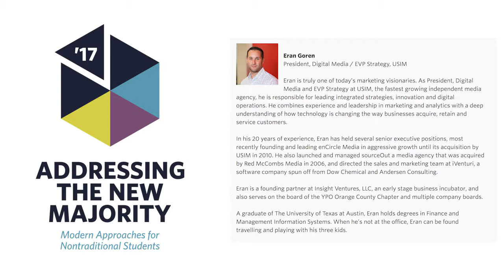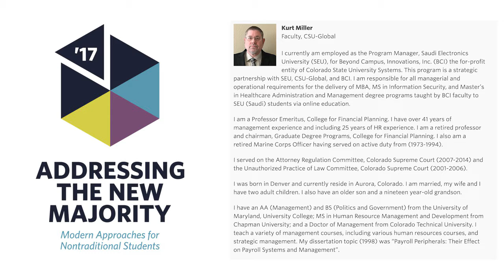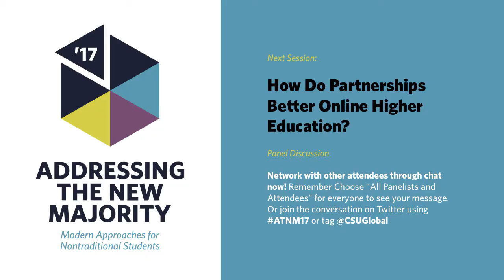ATNM 2017: How Do Partnerships Better Online Higher Education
Colorado State University–Global Campus (CSU-Global) hosts a virtual conference on the future of online higher education.

How Do Partnerships Better Online Higher Education? (Panel Discussion)
Charlie Nguyen - CMS
Kurt Miller - Faculty, CSU-Global
Karlyn Shorb - Sister Cities International
Haya Alqahatani - Riyad Bank

Moderated by
Eran Goren,
President, Digital Media / EVP Strategy, USIM

The global connectivity of online higher education provides bountiful opportunities for mutually beneficial partnerships. Learn how to find and establish relationships to better serve the needs of modern learners.

Learning Outcomes:
From this Panel, participants will:

Learn what to look for in a good partnership opportunity
Understand how to find and build partner relationships
Hear about various partnership types including curricular and organizational